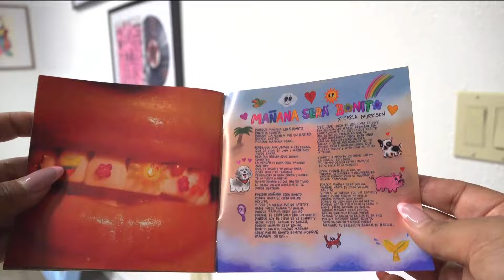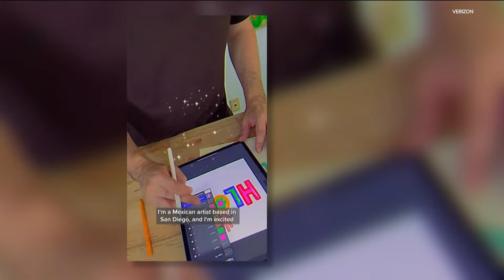'Manana sera Bonito' Karol G album designed by San Diego based artist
Artist Humberto Cruz’s designs have been featured in Times Square, merchandise and animated stickers.